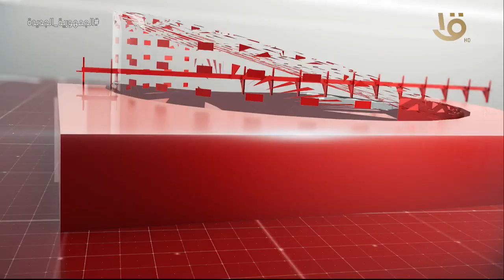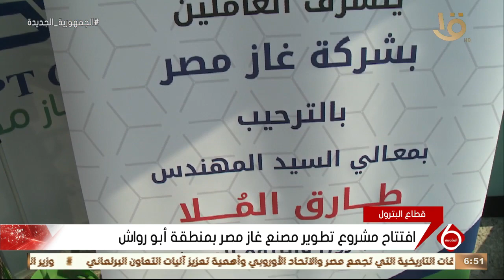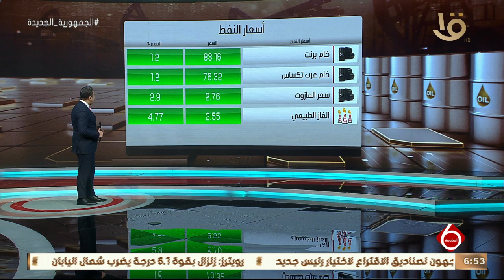نشرة السادسة | أهم الأخبار السياسية والاقتصادية محليا وعالميا .. الحلقة الكاملة 25-2-2023